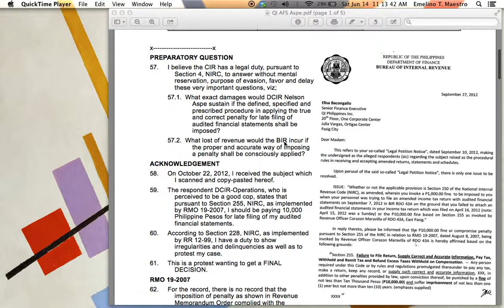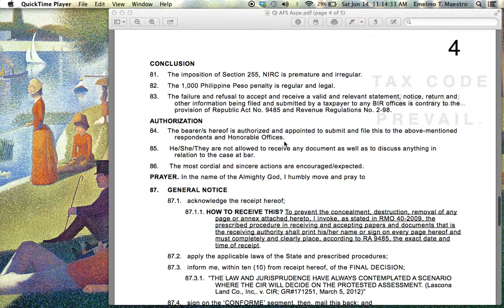WRONG BIR COMPROMISE PENALTY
WHAT ARE THE AVAILABLE OPTIONS TO AN ESTATE PLANNER?
KNOW THE SECRETS "DOING IT YOURSELF ESTATE PLANNING".